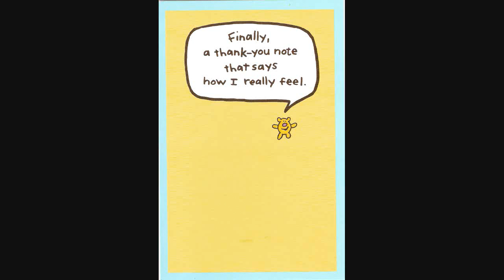IAMME Program - Frank Mathias - 2010 Thank You